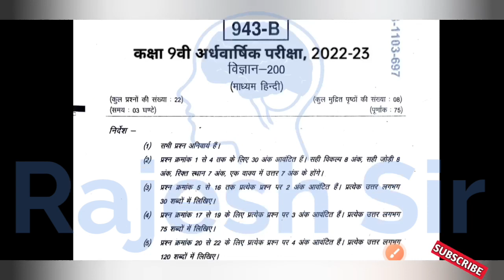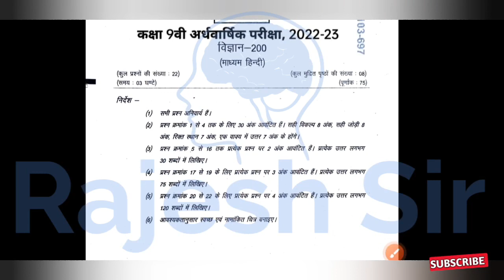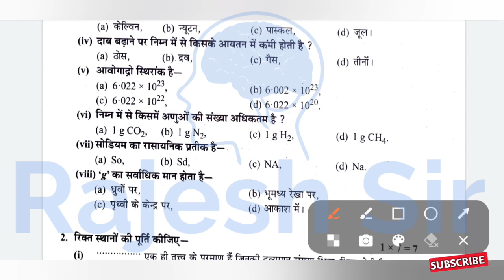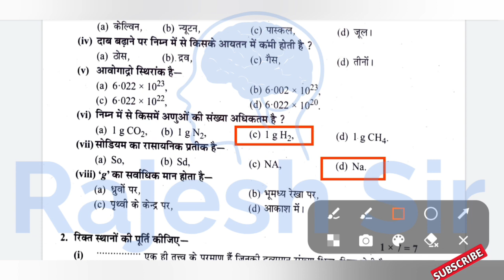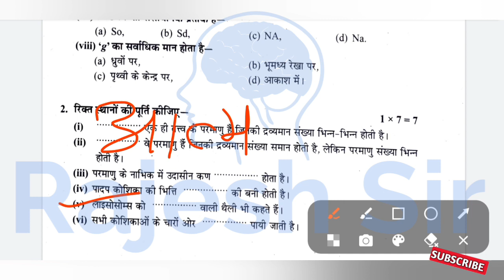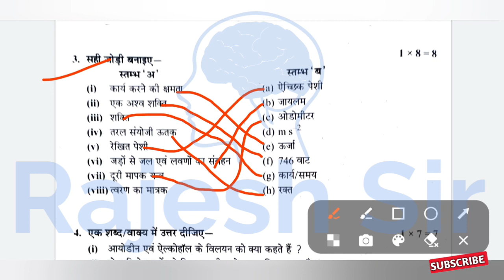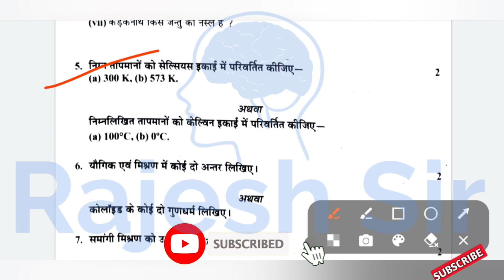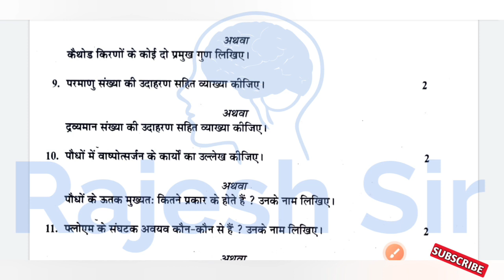कक्षा 9 विज्ञान का पेपर अर्धवार्षिक परीक्षा 2022 23 | ardhvaarshik pariksha 2022 class 9th vigyan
अर्धवार्षिक परीक्षा 2021 कक्षा 9 विज्ञान का पेपर
कक्षा 9 विज्ञान का पेपर अर्धवार्षिक परीक्षा 2022

ardhvaarshik pariksha 2022 kaksha 9

ardhvaarshik pariksha 2022 class 9 maths

ardhvaarshik pariksha 2022 class 9 samajik vigyan

ardhvaarshik pariksha 2022 class 9 vigyan

ardhvaarshik pariksha 2022 hindi kaksha 9

ardhvaarshik pariksha kaksha 9 vigyan 2022

ardhvaarshik pariksha kaksha 9 english 2022

kaksha 9 ka ardhvaarshik pariksha 2022

kaksha 9 ardhvaarshik pariksha 2022 23

ardhvaarshik pariksha kaksha 9 samajik vigyan 2022

ardhvaarshik pariksha 2022 class 9 hindi

ardhvaarshik pariksha kaksha 9 hindi 2022

अर्धवार्षिक परीक्षा 2022 कक्षा 9वी

अर्धवार्षिक परीक्षा 2022 कक्षा 9वी विषय गणित

अर्धवार्षिक परीक्षा 2022 कक्षा 9वी विषय सामाजिक विज्ञान

अर्धवार्षिक परीक्षा 2022 कक्षा 9वी विषय संस्कृत

अर्धवार्षिक परीक्षा 2022 कक्षा 9वी विषय विज्ञान

अर्धवार्षिक परीक्षा 2022 कक्षा 9 विषय हिंदी

अर्धवार्षिक परीक्षा कक्षा 9वी 2022 23

अर्धवार्षिक परीक्षा कक्षा 9वी विषय विज्ञान

अर्धवार्षिक परीक्षा कक्षा 9वी विज्ञान

अर्धवार्षिक परीक्षा

अर्धवार्षिक पेपर कक्षा 9वी विज्ञान

अर्धवार्षिक परीक्षा सत्र 2022 23

विज्ञान का पेपर अर्धवार्षिक कक्षा 9

 अर्धवार्षिक परीक्षा विज्ञान कक्षा 9वी

 अर्धवार्षिक पेपर कक्षा 9वी विषय विज्ञान

 कक्षा 9वी का विज्ञान का पेपर अर्धवार्षिक परीक्षा

अध्दवाषिक परीक्षा अर्धवार्षिक परीक्षा 2022

अर्धवार्षिक परीक्षा विषय विज्ञान का पेपर

कक्षा नौवीं अर्धवार्षिक परीक्षा विज्ञान

विज्ञान का पेपर 9वी का अर्धवार्षिक परीक्षा

kaksha navi ka ardhvaarshik

 अर्धवार्षिक 9वी का पेपर विज्ञान

अर्धवार्षिक परीक्षा 2022 कक्षा 9 विज्ञान

कक्षा 9वी

कक्षा 9वी का विज्ञान का पेपर